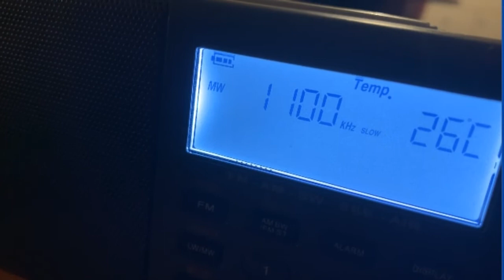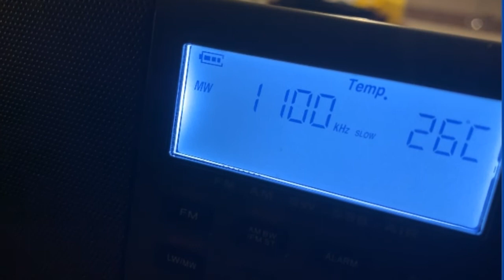1100kHz KWWN Las Vegas, NV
ラスベガスのホテルの部屋で受信
Mar. 12, 2020
Location : Hotel Room in Las Vegas, NV
RX : D-808